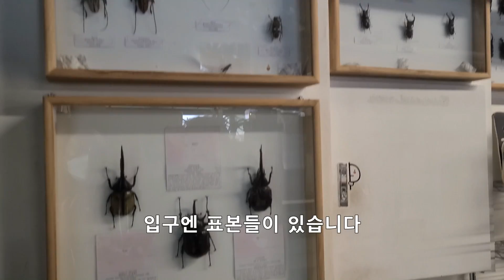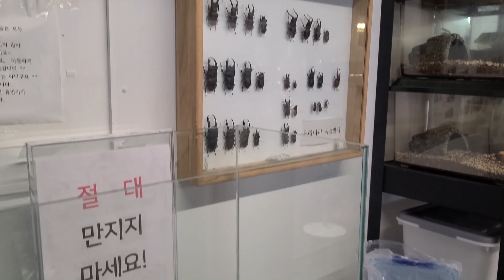정브르님이 소개 시켜주는 성남 야탑역에 위치한 곤충하모니 탐방기 !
야탑역에 위치한 곤충하모니 탐방기 입니다